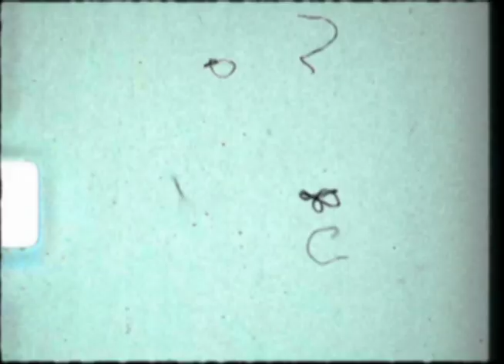Chilean friends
Good memories with my friends, recording in cities like Santiago, Talca and Constitución, I always miss that fun and laughter in each session, I hope to see you soon guys!

Wilson Espinoza, Lorenzo Gomez, Camilo Zambrano, Patricio Valdes Davis Jeria, Claudio Donoso,  Patricio Becerra, Cristian Romero, Alejandro Hidalgo, Edson Yoao, Daniel Vilches.

Chile video 2018